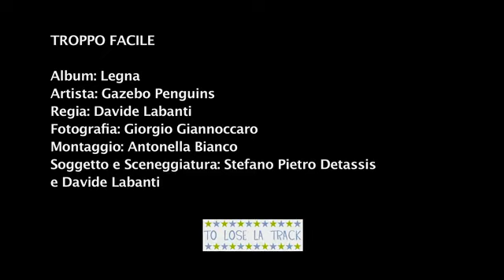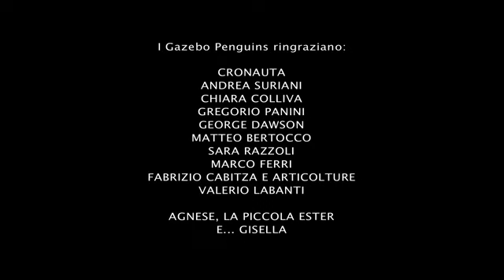Gazebo Penguins - Troppo Facile